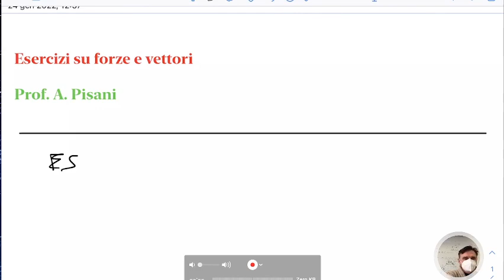LSFA1.24gen22 Esercizi su vettori e forze.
Esercizi su vettori e forze.

Ripasso ed esercizi sulle forze come vettori. La composizione di un vettore, la somma di diversi vettori nel piano cartesiano. La forza risultante.